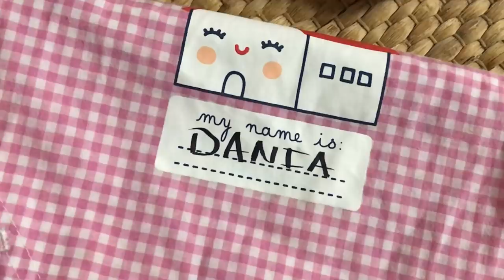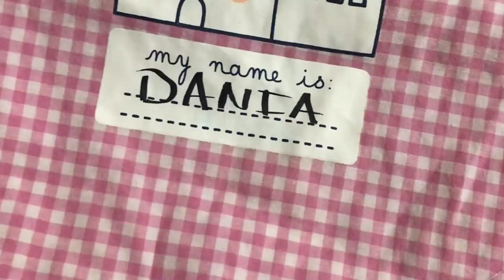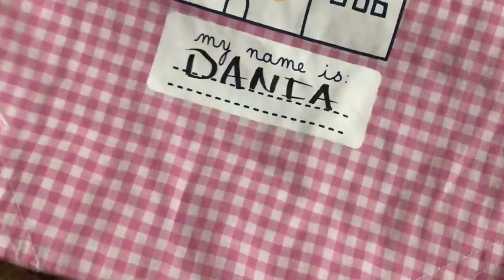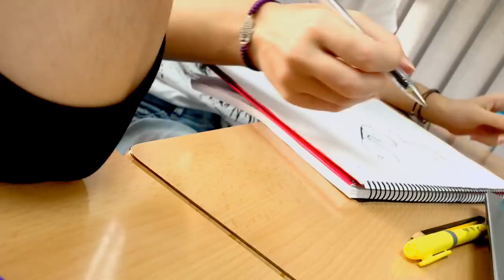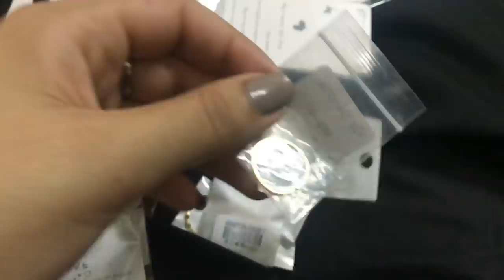مشينا مع ماما الطبيب دانيا تعلمات الفعايل فالمدرسة